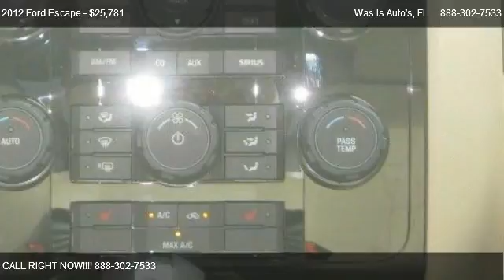Gary Yeomans Ford | Used Cars | For Sale | Florida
Was Is Auto's
1420 N TOMOKA FARMS RD

Come test dirve this 2012 Ford Escape Limited for sale in Daytona Beach, FL.

 To save you time and provide you a hassle free buying experience, call to set an appointment with our specialized Internet Sales Department. Our Direct Line to Internet Savings 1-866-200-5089

50 State Emissions,Auto Park,Engine: Duratec 3.0L V6 Flex Fuel,License Plate Bracket,Step Bars,Tires: P235/70R16 AS BSW,Trailer Tow,Transmission: 6-Speed Automatic